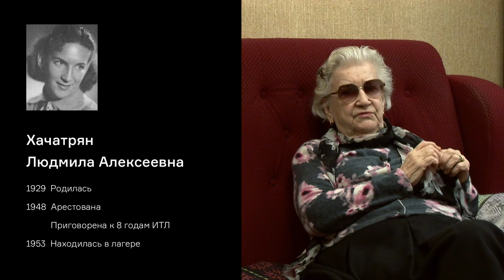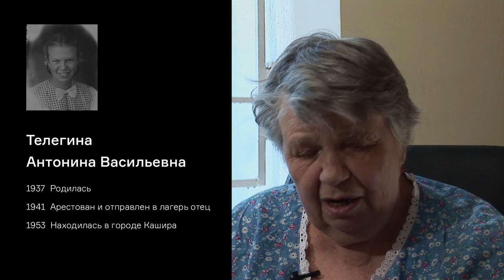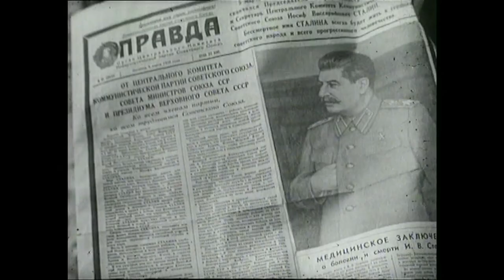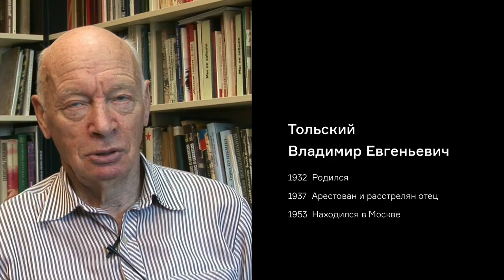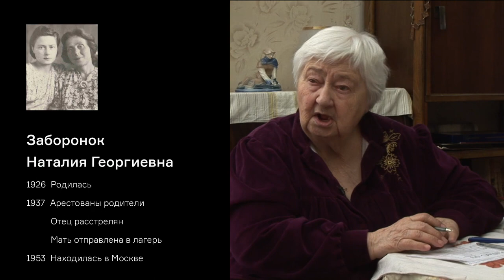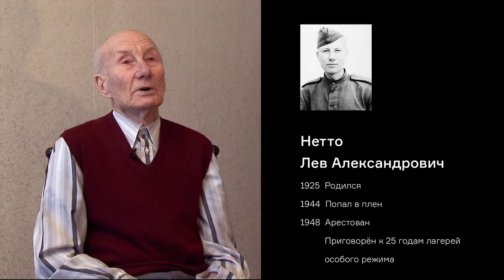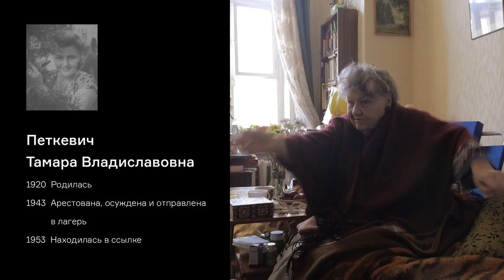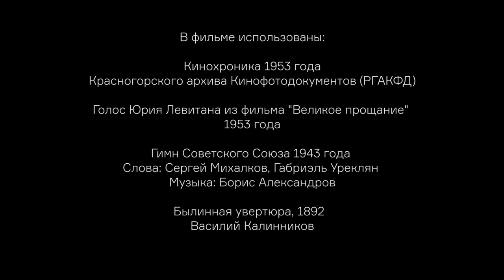1953 март 05-09 Смерть Сталина документальный фильм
для показов 2020_0305 в Новосибирске.

1953_0305-09
В этом фильме собраны интервью 21 свидетеля события 5-9 марта 1953 года :

Хачатрян Людмила Алексеевна
1929  Родилась
1948  Арестована
          Приговорена к 8 годам ИТЛ
1953  Находилась в лагере

Драгунская Майя Исааковна
1926  Родилась
1937  Арестованы родители
1938  Отец расстрелян
          Мать отправлена в лагерь
1953  Находилась в Москве

Телегина Антонина Васильевна
1937  Родилась
1941  Арестован и отправлен в лагерь отец
1953  Находилась в городе Кашира

Смилга-Полуян Татьяна Иваровна
1919  Родилась
1937  Арестованы и расстреляны родители
1939  Арестована
          Приговорена к 3 годам ИТЛ
1953  Работала школьным учителем в ссылке

Светаков Александр Александрович
1938  Родился
1939  Арестован и отправлен в лагерь отец
1953  Находился в Москве

Заборонок Наталия Георгиевна
1926  Родилась
1937  Арестованы родители
          Отец расстрелян
1953  Находилась в Москве

Фидельгольц Юрий Львович
1927  Родился
1948  Арестован
          Приговорён к 10 годам лагерей особого режима
1953  Находился в лагере

Нетто Лев Александрович
1925  Родился
1944  Попал в плен
1948  Арестован
          Приговорён к 25 годам лагерей особого режима
1953  Находился в лагере

Туманов Вадим Иванович
1927  Родился
1948  Арестован
          Приговорён к 10 годам ИТЛ
1953  Находился в лагере

Бабайкина Людмила Фёдоровна
1941  Родилась
1953  Была с вольнонаёмными родителями на территории Дальстроя

Моссаковская Ирина Яновна
1937  Арестован и расстрелян дед
1942  Арестован и отправлен в лагерь дядя
1948  Родилась
1953  Находилась в Москве

Крижановская Ирина Михайловна
1919  Родилась
1933  Арестован и отправлен в лагерь отец
1953  Находилась в Москве

Воловик Константин Арнольдович
1947  Родился
1953  Находился в детском учреждении при лагере

Шопен Дитрих
1931  Родился в Мекленбурге
1950  Арестован
          Приговорён к 25 годам особого режима
          Отправлен в лагерь в СССР
1953  Находился в лагере

Нестеренко Алексей Георгиевич
1937  Родился
          Арестован и расстрелян отец
1953  Находился в Москве

Самородницкая Юлия Давыдовна
1932  Родилась
1950  Арестованы родители
          Отец расстрелян
          Мать отправлена в ссылку
1953  Находилась в Москве

Молева Нина Дмитриевна
1925  Родилась
1941  Ушла добровольцем на фронт
1953  Находилась в Москве

Тольский Владимир Евгеньевич
1932  Родился
1937  Арестован и расстрелян отец
1953  Находился в Москве

Дасковская Эстер Абрамовна
1939   Родилась
1951   Отправлена с матерью в ссылку
1953   Находилась в ссылке в Красноярском крае

Кодзоев Исса Аюбович
1938   Родился
1944   Депортирован с семьею в Казахстан
1953   Находился на спецпоселении

Петкевич Тамара Владиславовна
1920   Родилась
1943   Арестована, осуждена и отправлена в лагерь
1953   Находилась в ссылке

в фильме использованы:
Кинохроника 1953 года из Красногорского архива (РГАКФД)
Голос Юрия Левитана из фильма Великое прощание 1953 года
Василий Калинников, Былина, увертюра, 1892
Монтаж: Антон Андросов
Интервью: Марии Гуськовой, Владимира Милетина, Антона Андросова, Людмилы Садовниковой, Таисии Круговых